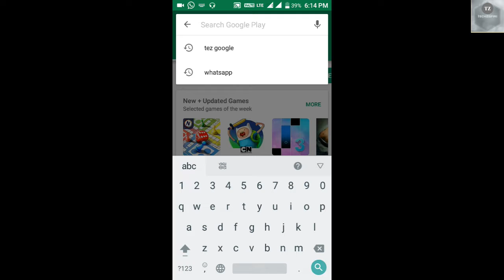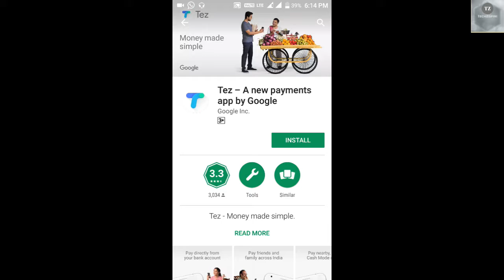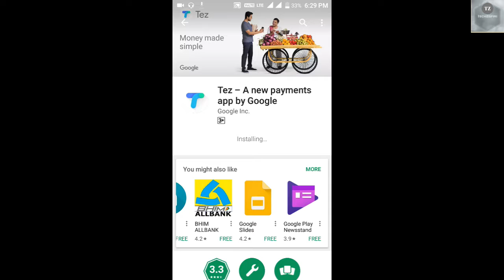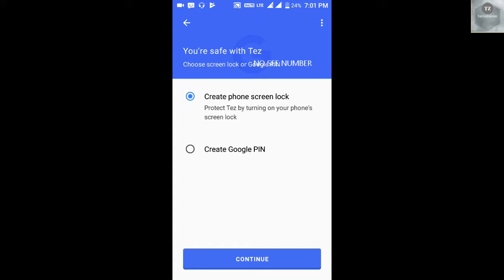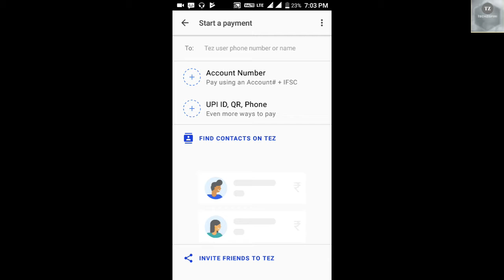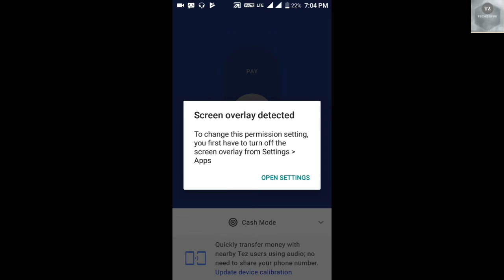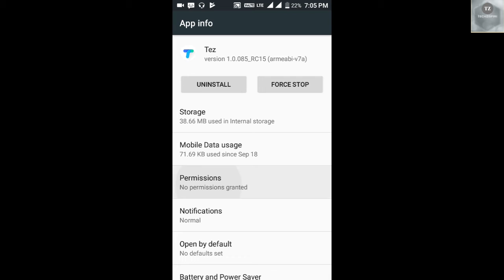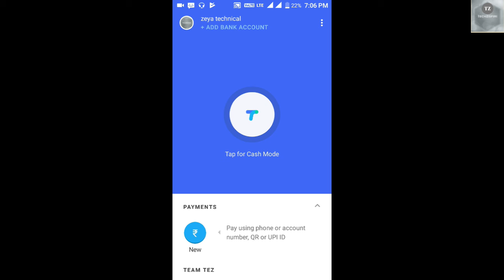Tez app | Google's new payment app| Earn Rs 1000 from google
Namaskaar Dosto, is video mein maine aapse, Tez app | Google's new payment app| Earn Rs 10000 from google  baare mein baat ki hai ise app 10000 tak earn kar sakti hai ise ap link share kar ke